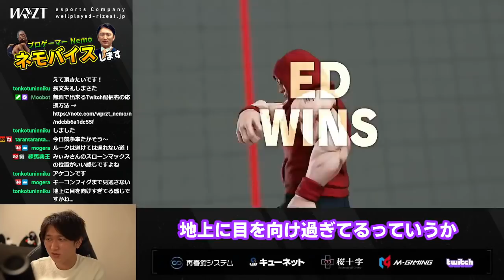Nemo Sensei Saturdays Pt.39 The 123 God Himself Shares His Secret Commands (EN SUBS)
Next session will be on the 4/23 Sat 3:00pm JST

※休日午前中大体配信しています